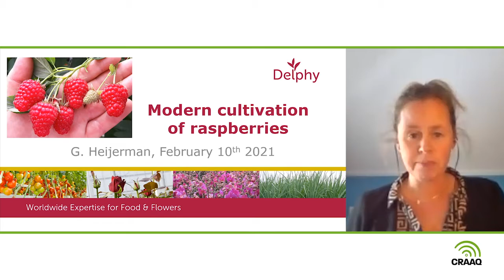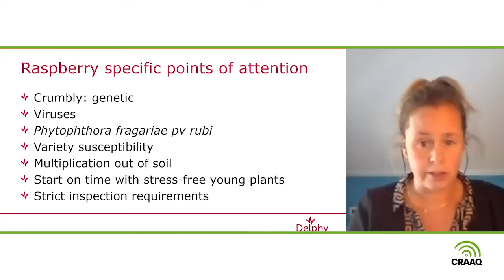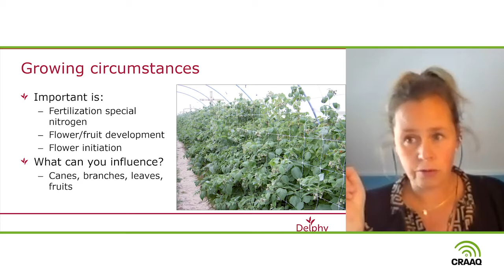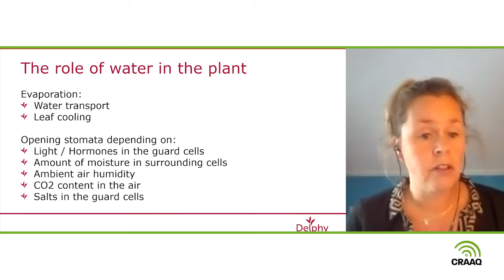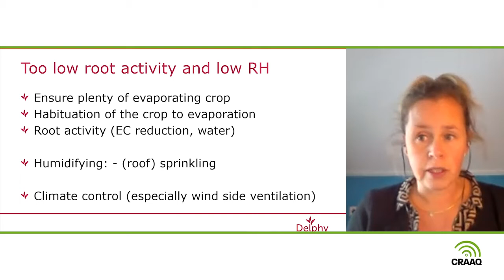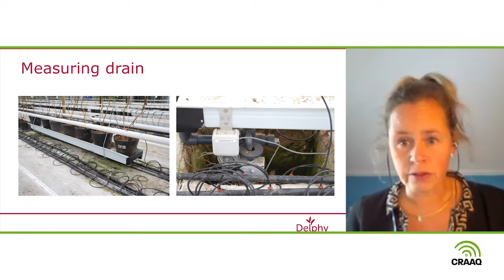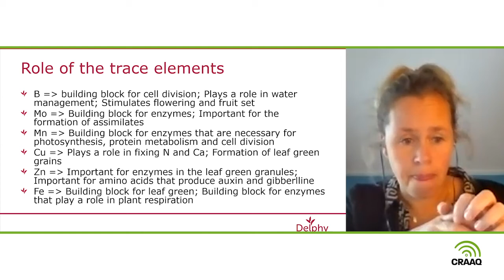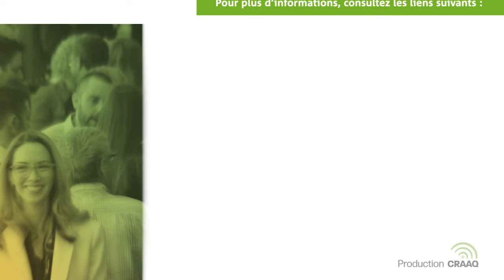Modern cultivation of raspberries - VO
Cette conférence a été présentée dans le cadre de la série de webinaires Petits fruits hors-sol, en février 2021, par Gondy Heijerman, agronome, consultante et chercheure senior pour le secteur petits fruits au sein de l’organisation Delphy située dans les Pays-Bas. Mme Heijerman présente les principales techniques et méthodes de culture des framboises en pots, effectuées chez Delphy, incluant la description des variétés, la protection, la fertilisation, l’approvisionnement en eau et plus encore.